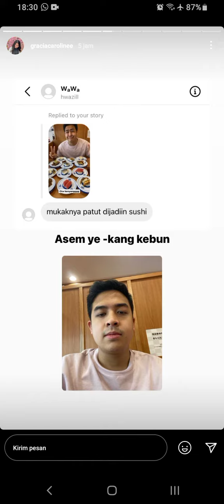NGEDATE SAMPE KENYANG bareng JEROME POLIN KANG KEBUN